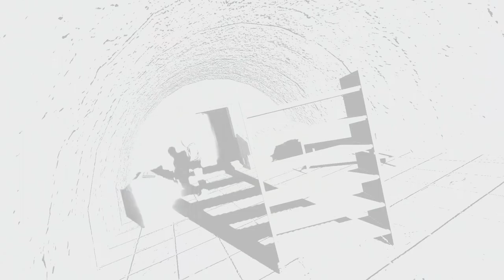Let's Play STALKER Lost Alpha (part 70 - You Must Get Out Of Here)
With the doomsday device off, we need to get out of the laboratory. But, hunted by the weird granite-bosses guy and the maze that is the facility, that is easier said than done.